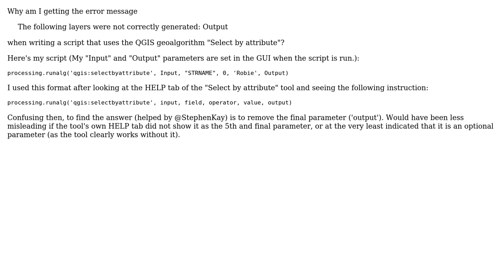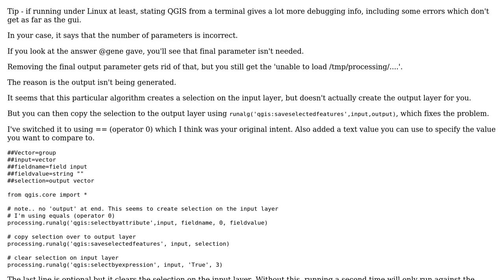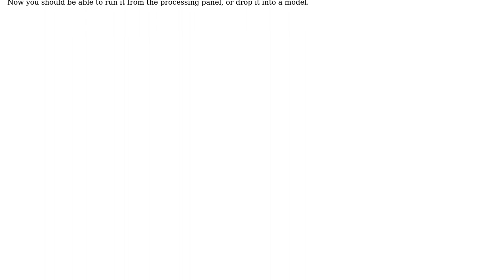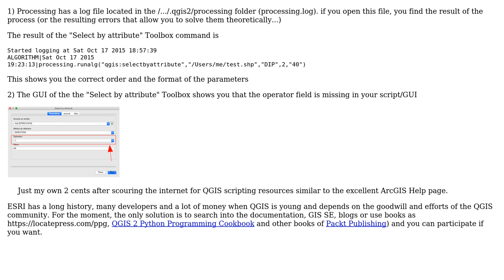GIS: QGIS Tool Scripting with "Select by attribute"? (2 Solutions!!)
GIS: QGIS Tool Scripting with "Select by attribute"?

With thanks & praise to God, and with thanks to the many people who have made this project possible! | Content (except music & images) licensed under CC BY-SA | Music | Images & others | With thanks to user Waterman user Steven Kay user PolyGeo user gene and the Stack Exchange Network Trademarks are property of their respective owners. You are responsible for your own actions.